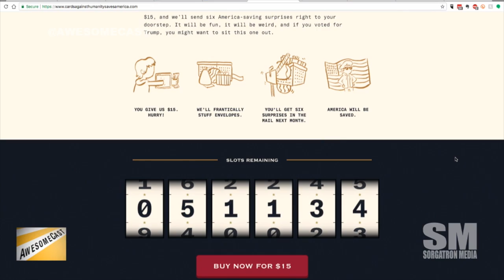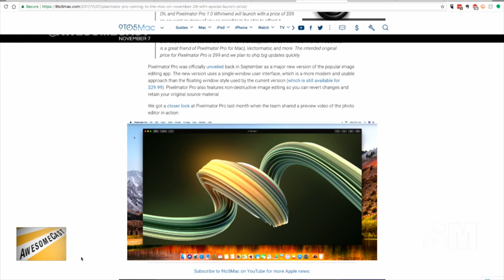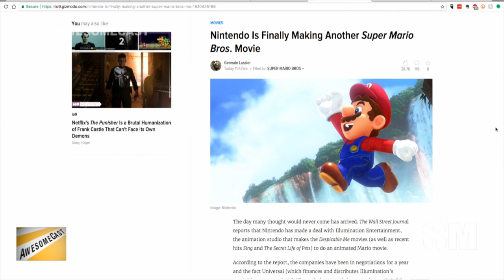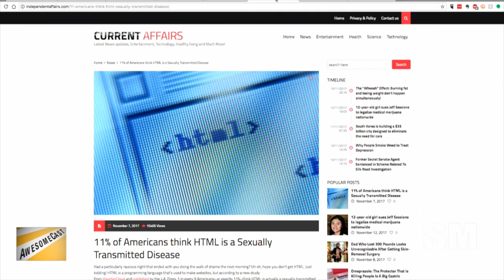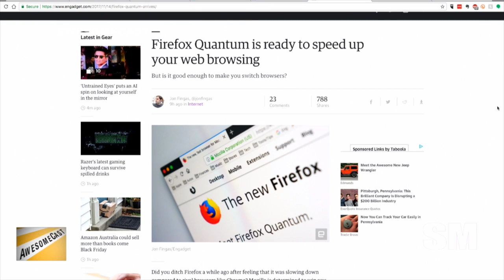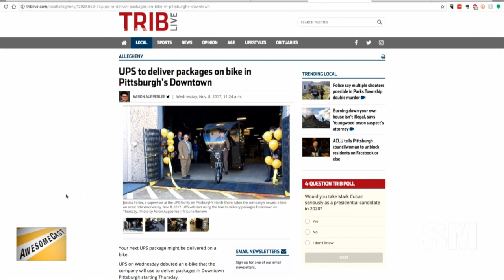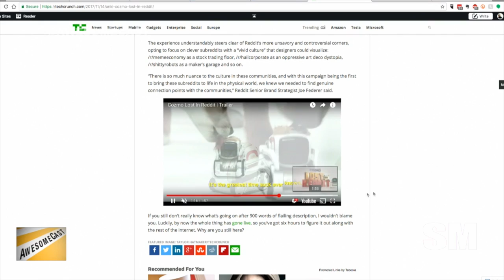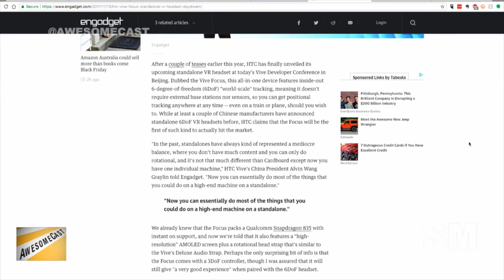AwesomeCast 373: Pinterest the Porcupine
Bobby Cherry joins us on the big purple couch to talk this week’s tech news with Katie Dudas, Mike Sorg, and John Chichilla.  This week’s topics include:
Bobby is sharing Cards Against Humanity as his Awesome Thing of the Week.
Cards Against Humanity is saving America!
Dudders is sharing a blocked Christmas card sale as her Awesome Thing of the Week this week.
Chilla’s Awesome Thing of the Week is Pixelmator Pro.
Sorg has his eye on Injustice 2 – specifically the recently released trailer as his Awesome Thing of the Week. *cough* TMNT *cough*
Because he made it to the studio, Bobby gets a second Awesome Thing of the Week – and he chose wisely with a new Mario movie!
Fire departments are using drones to pre-plan for big fires? (Thanks to Andy Quayle for that tip.)
Wondering if your local McFlurry machine is down? There’s an app for that!
11% of Americans think HTML is a sexually transmitted disease.
Pinterest Lens will help you pick out an outfit – in case you’re having a rough time figuring out what to wear.
Quantum isn’t just for Comcast anymore.
For 99 cents – you too can get rid of your iPhoneX notch with a notch remover!
UPS is delivering packages in Pittsburgh via bike?
Cozmo was stuck in Reddit, and Katie is happy to share this story and how awesome the little guy is.
Want to get back at email scammers? There’s a bot for that.
HTC joins the stand-alone VR headset game!

Follow these awesome people on Twitter:  Bobby Cherry (@GoBobbo), Katie Dudas (@Kdudders),  Mike Sorg (@Sorgatron), and John Chichilla (@chilla).